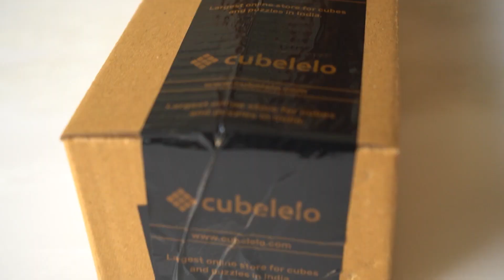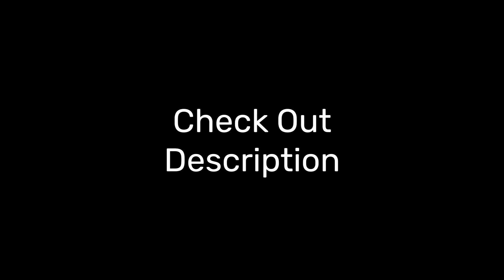Surprise Box I Cubelelo I GAN 11 M Pro I Hidden Contest I 2021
Are you Curious to know about surprise 👀??
Can you guess his/ her name who is going to receive this box 🎁?

You can get this too?

Are you feeling lucky this morning to get another surprise gift 🎁 from us!  All you have to do is, Guess the name of the person 🤷‍♂️ in the comment section below 👇, for whom this box has been packed. 🏆Winner will be featured in our next video🏆.